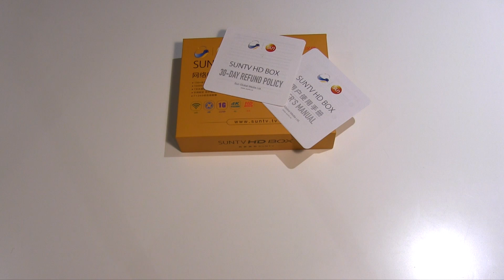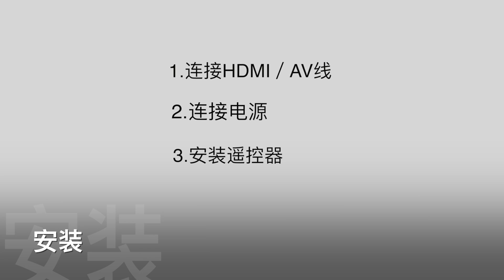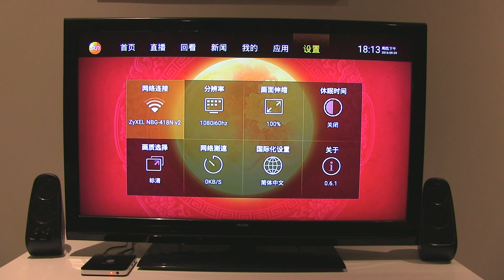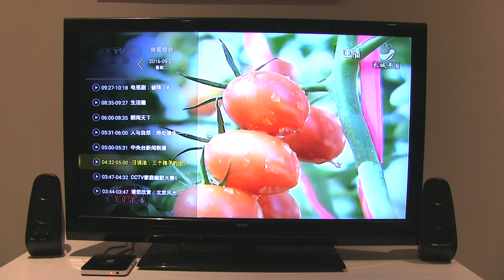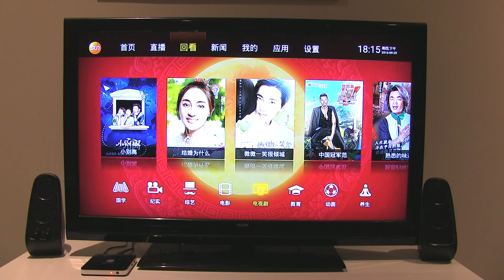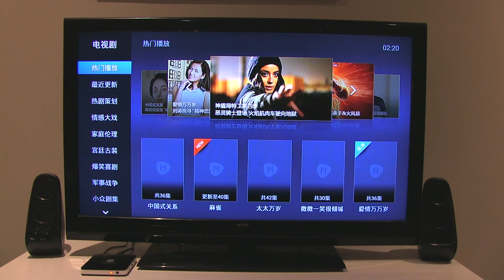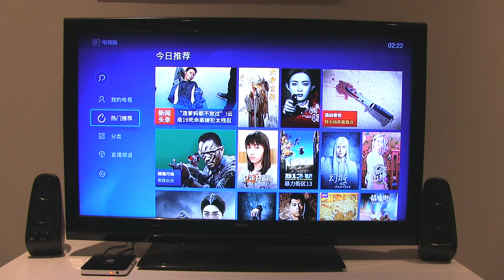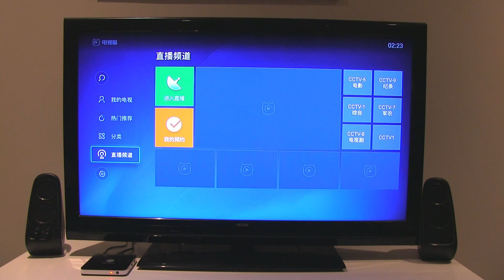阳光电视SunTV 高清机顶盒测评